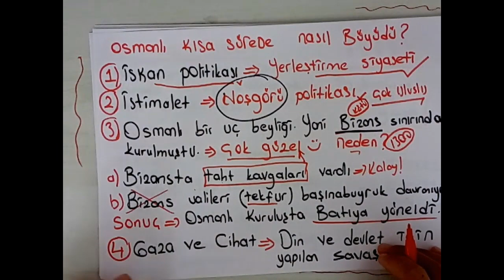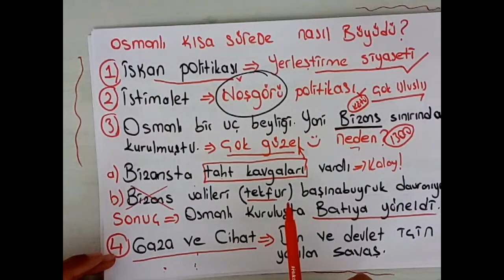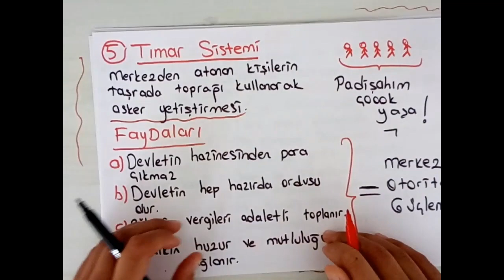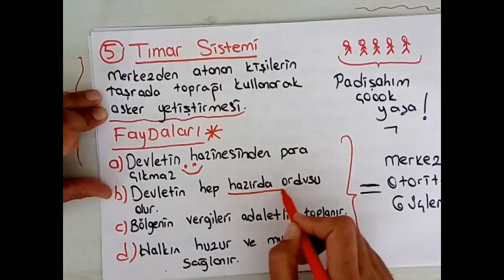7 sınıf Sosyal Bilgiler Osmanlı Kuruluş Dönemi